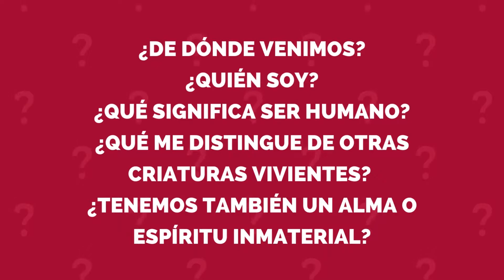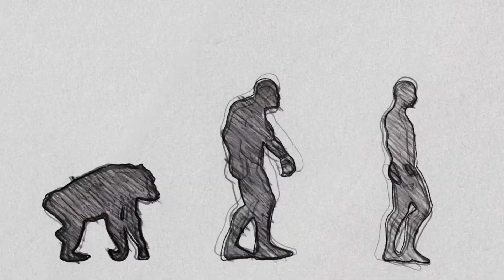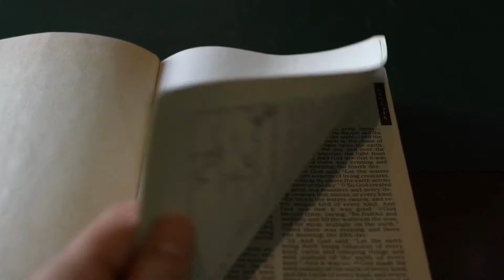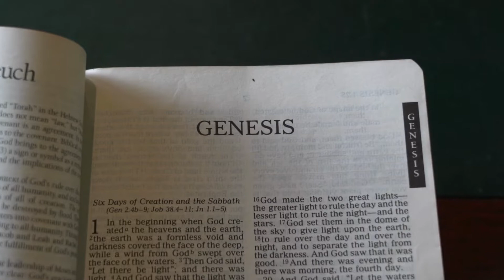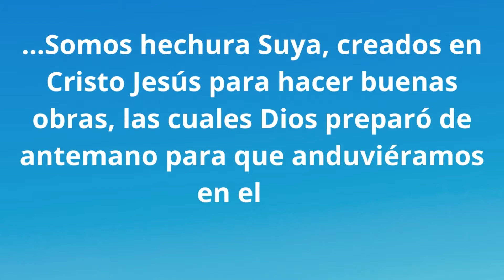¿Para qué Existo? | Cosmovisión Cristiana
¿Por qué existo? Es una pregunta que muchos se hacen, y en este video exploramos la respuesta desde una perspectiva cristiana. La Biblia nos muestra que nuestra existencia tiene un propósito profundo y eterno: fuimos creados para conocer a Dios y reflejar Su gloria. No somos producto del azar, sino que cada vida tiene un valor y un propósito específico en el plan divino. Descubre cómo la cosmovisión cristiana responde a esta pregunta y cómo encontrar sentido y dirección en tu vida. Prepárate para ver la vida con nuevos ojos y entender cómo tu existencia encaja en el gran propósito de Dios. 🌅✨